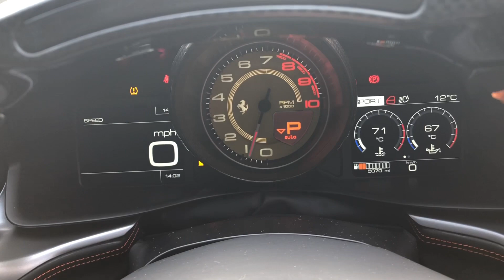2019 Ferrari GTC4 Lusso T - Nero Daytona - Walkaround & Interior | Romans International [4K]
In-depth walkaround of this 2019 Ferrari GTC4Lusso T with highlighted features & interior shots!

The Ferrari GTC4Lusso is the latest in the line of Ferrari's 4 seater supercars and the natural successor to the Ferrari FF. Brimming with new technology, more power and driving dynamic abilities; the GTC4Lusso represents a significant step forward that improves on the FF in every way possible. With a sleeker, sharper and sportier design it now features a new all-wheel steering technology adopted from the F12tdf, but in fact around 90% of the GTC4Lusso's components are completely new.

Ferrari offers 2 engine options on a car for the very first time with this example being the 'T' variant which uses the same Twin-Turbocharged V8 found in the 488 and California T. It is aimed at customers who want the rear-wheel drive excitement of Ferrari's mid-engined sports cars but with the added practicality of 4 seats and the luggage space to make weekend trips that ever more manageable. The performance is worthy of the very best supercars on the market and whether in V12 or V8 format the GTC4Lusso can safely be considered the leading 4 seat grand tourer anywhere in the world.